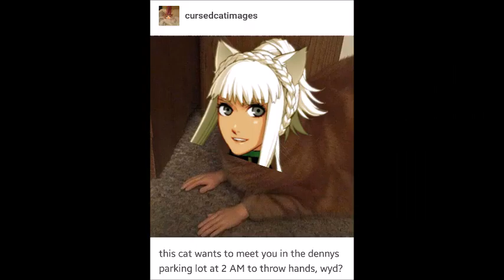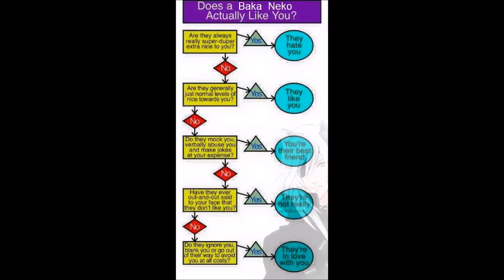happy birthday lamento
13 years ago, this god forsaken game was brought into the world and i still haven't gotten over it

jk i love u lamento please get an english rerelease im dyin over here